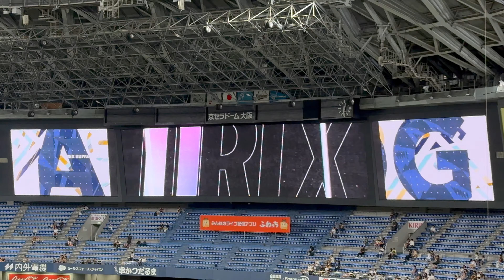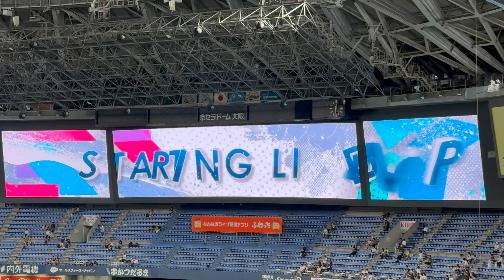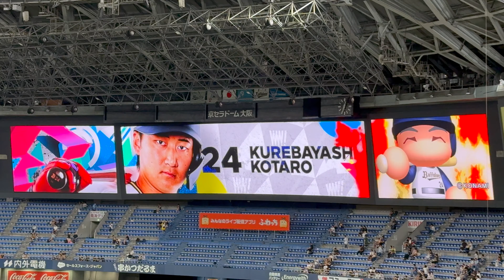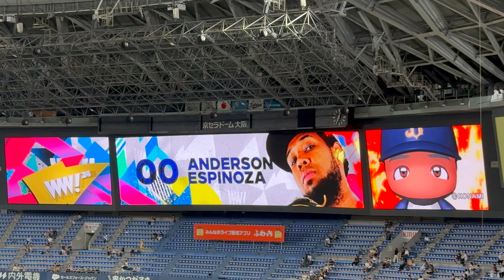【パワプロコラボ】オリックスバファローズ スタメン発表 2024/8/25